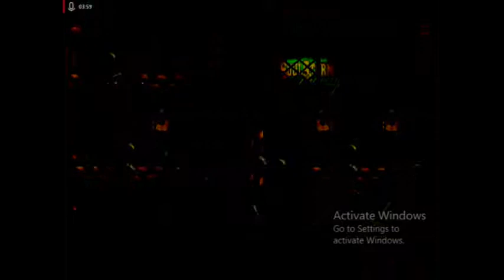Oddworld: Abe's Exoddus Failthrough